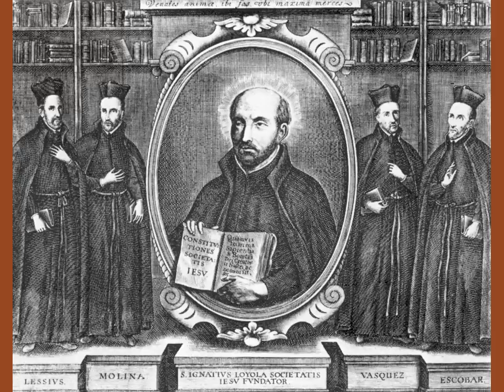Popular History of Jesuit Spirituality